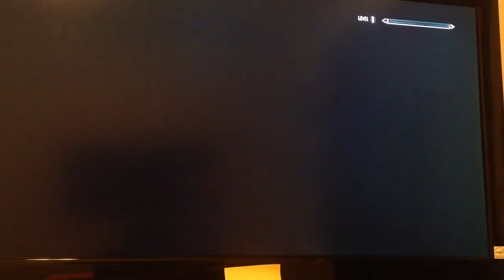Death By Dragon (Skyrim) part 2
Second part of skyrim series with terrible dragon deaths and cats(yes I said cats)

Wanna play? Gamer tag is Hanz or Franz

Peace out